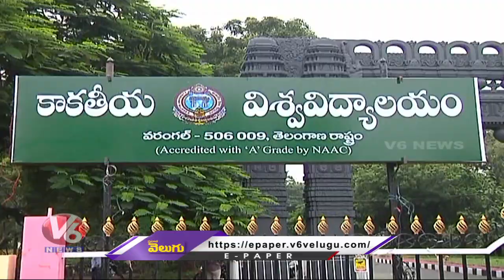University Vice Chancellors Turns As Care of Controversies | OU | JNTU | Telugu University | V6 News